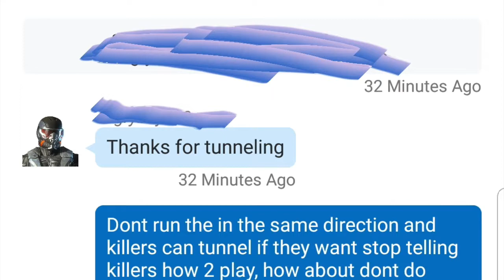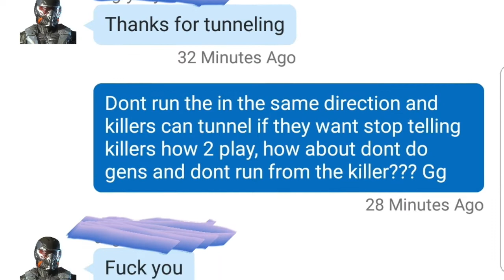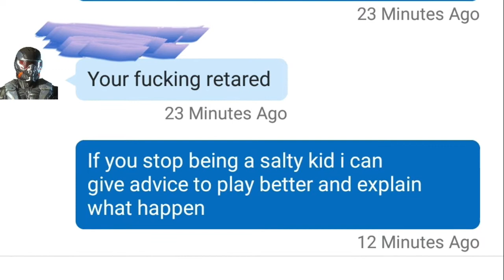Salty Survivor Ep 1- Dead By Daylight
Gotta love some salt in the morning for breakfast especially when survivors are being cry babies for no reason.